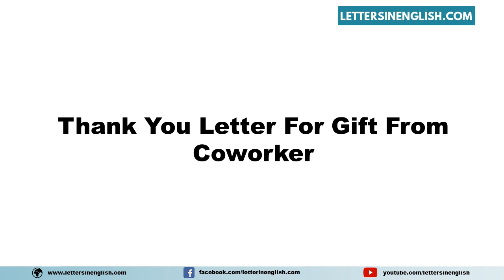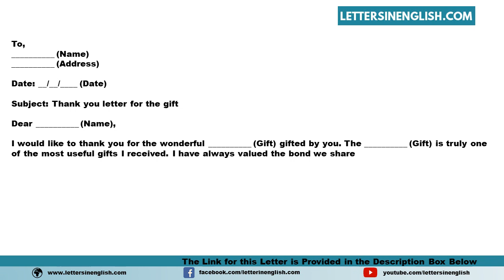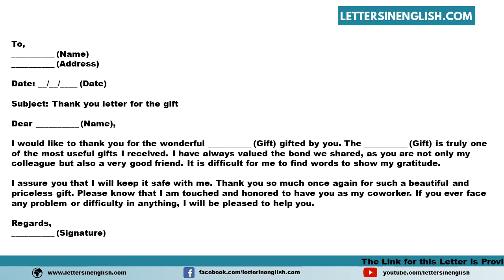Thank You Letter For Gift From Coworker - Sample Letter of Thank You to Coworker for Gift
Sample Thank You Letter for Gift from Coworker - Sample Letter of Thank You to Coworker for Gift

In this video, you will find a sample Thank Letter for a Gift from a Coworker -Sample Letter of Thank You to Coworker for Gift an English Template

PID: 13662